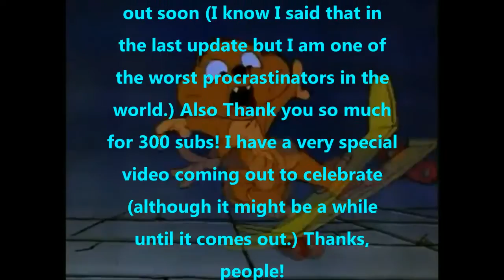(YTP) Jungledyret Hugo.exe